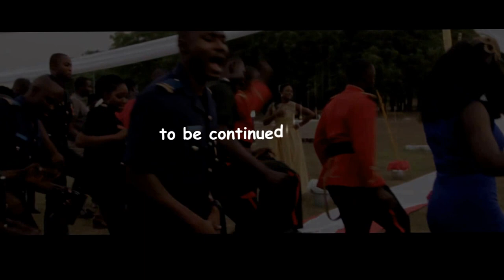My first military wedding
The military wedding of Lieutenant and Mrs. Anim. It was an experience of a lifetime